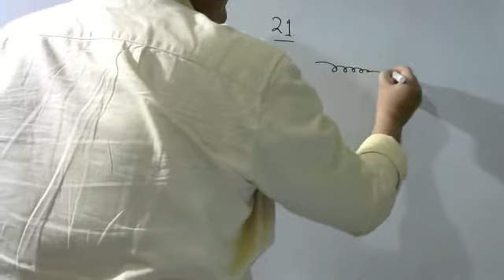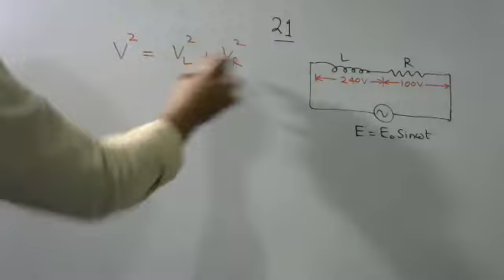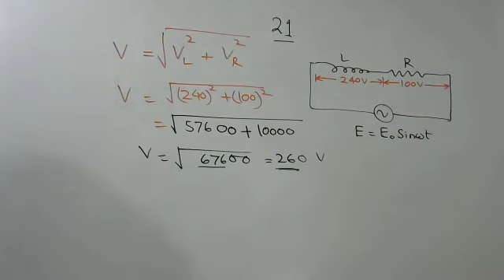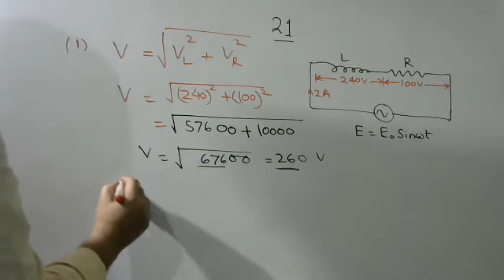A current of 2.0 A is flowing in the given L-R circuit. Find the voltage across the A.C. source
A current of 2.0 A is flowing in the given L-R circuit. Find the voltage across the A.C. source and the impedance of the circuit.